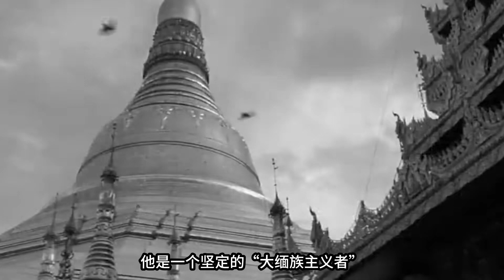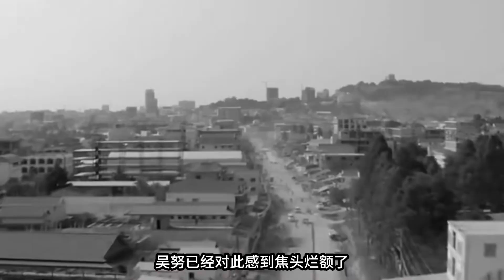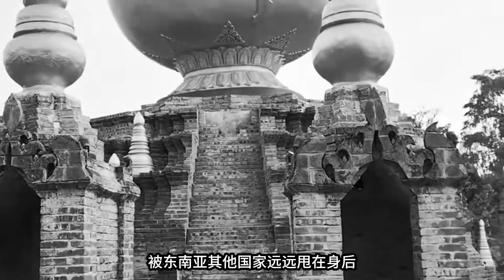緬甸：一個謀求民主，卻越混越慘的脆弱國家，背后有什么原因？